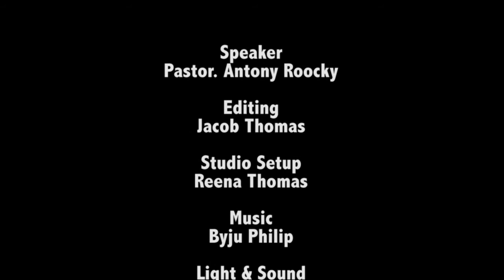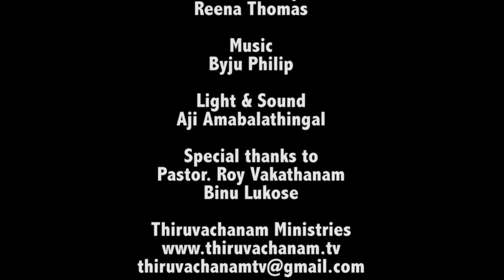Journey through Psalms Class 34